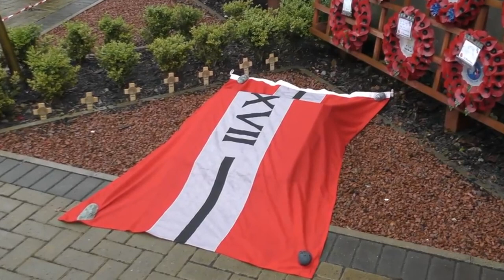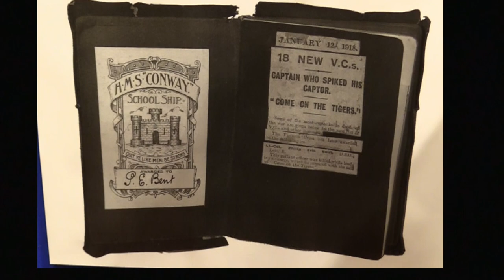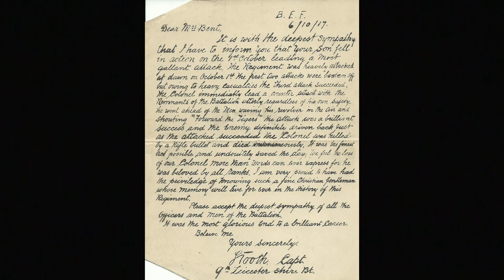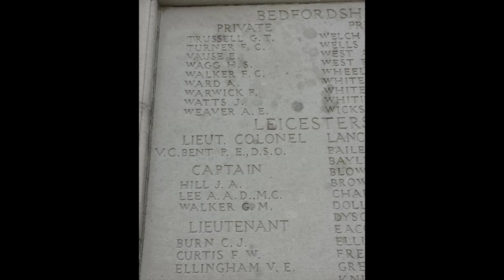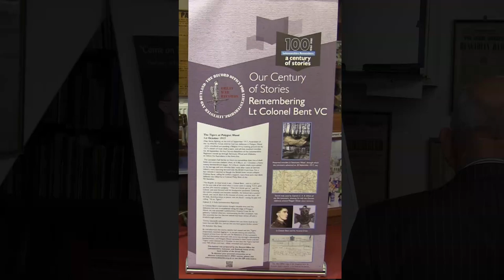Lieutenant_Colonel Philip E Bent, DSO VC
This film was made at the request of Ashby de la Zouch Museum. It records the commemorative service held for Lieutenant-Colonel Philip E Bent DSO VC who was killed in action on 1st October 1917.  It also contains details of his life including photographs of his school and of him as a young boy.